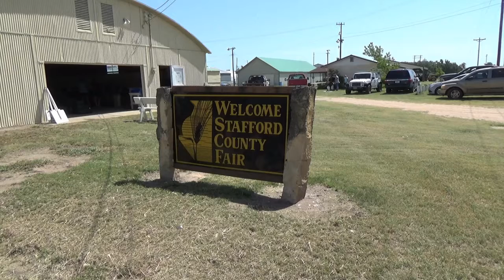Fair Watch #1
Description